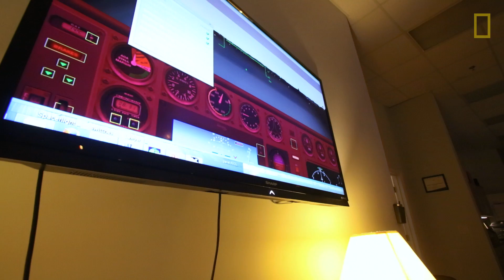Adult Space Camp Trains Civilians to Study Our Mysterious Atmosphere | National Geographic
It's been the dream of many to one day step into a space suit and count down to launch. With the ending of NASA's shuttle program in 2011, that dream may have seemed farther away than ever for some. However, for the men and women training at Embry-Riddle Aeronautical University with Project PoSSUM, the closing of one door opened another to the opportunity of a lifetime. The Polar Suborbital Science in the Upper Mesosphere (PoSSUM) program is a four-day intensive astronaut-science training course. Its purpose is to provide specific skills necessary for using commercial space vehicles to conduct climate change research in the most distant reaches of Earth's atmosphere.

SENIOR PRODUCER: Jeff Hertrick
VIDEOGRAPHER/PRODUCER: Jim Urquhart
EDITOR: Julia Wall